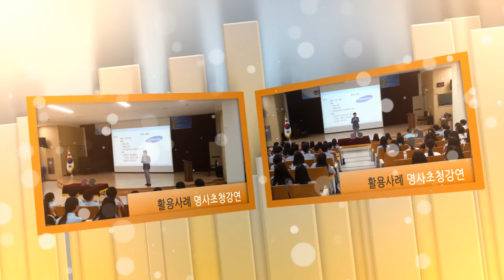학교홍보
사용소스 :  02_Multi Screen Templates / 009_Bar None